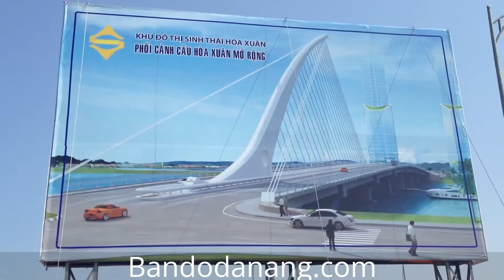Hoa Xuan Bridge in Da Nang city Viet Nam - nhadatdanang.com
Website Nhà Đất Đà Nẵng số 1 tại Thành Phố Đà Nẵng (Nhadatdanang.com)